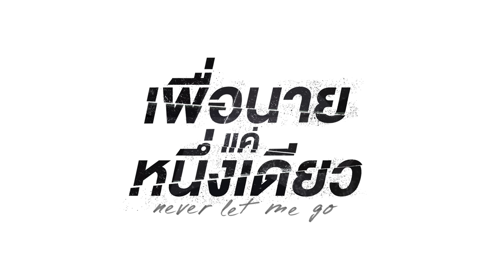[Official Trailer] เพื่อนายแค่หนึ่งเดียว Never Let Me Go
“หนึ่งเดียว” และแม่กำลังตกอยู่ในอันตราย หลังจากที่พ่อของเขาถูกลอบยิงจนเสียชีวิต
“ปาล์ม” จับพลัดจับผลูต้องมาดูแลคุณหนูหนึ่งเดียว
เมื่อหน้าที่กับหัวใจกลายเป็นเรื่องเดียวกัน

มาตามลุ้นกันว่า ชีวิตของทั้งสองคนจะเปลี่ยนไปอย่างไร และความสัมพันธ์ของพวกเขาจะพัฒนาไปแค่ไหน?
ติดตาม เรื่องราวความรักข้ามชนชั้น ท่ามกลางบรรยากาศของควันปืนได้ใน “เพื่อนายแค่หนึ่งเดียว Never Let Me Go” ทุกวันอังคาร เวลา 20:30 น. ทางช่อง GMM25
และทาง Youtube: GMMTV พร้อมกันทั่วโลก เริ่ม 13 ธันวาคมนี้

กำกับซีรีส์  : ทิชากร ภูเขาทอง

ปอนด์ ณราวิชญ์ เลิศรัตน์โกสุมภ์  รับบท ปาล์ม
ภูวิน ภูวินทร์ ตั้งศักดิ์ยืน  รับบท หนึ่งเดียว
ออร์แกน ราศี ดิศกุล ณ อยุธยา  รับบท ธัญญ่า
ณัฐ ศักดาทร  รับบท ศุภกิจ
เพิร์ธ ธนพนธ์ สุขุมพันธนาสาร  รับบท ช็อปเปอร์
ชิม่อน วชิรวิชญ์ เรืองวิวรรธน์  รับบท เบน
เต้ ปิติศักดิ์ เยาวนานนท์ รับบท ชานนท์
ปนัดดา เรืองวุฒิ  รับบท แหม่ม
ภวิน ภวินท์ กุลการัณยวิชญ์ รับบท ภูมิ
จูน วรรณวิมล เจนอัศวเมธี  รับบท แม็กกี้
ฟลุ๊ค พิสิษฐ์ นิมิตสมานจิตต์  รับบท อั๋น

เพื่อเธอแค่หนึ่งเดียว (Living For You) Ost.เพื่อนายแค่หนึ่งเดียว Never Let Me Go - Phuwin
หนึ่งเดียว (Only One) Ost.เพื่อนายแค่หนึ่งเดียว Never Let Me Go - Pond Naravit

Subtitles
Chinese (Taiwan) : @______lover_(Instagram)
Vietnamese : BeeXis và Tiệm quýt quàng tử Pòn
Portuguese (Brazil) : @PondPhuwinBR
Korean : shahee
Indonesian : @for_mixxiw (Twitter)
Burmese : @PondPhuwin Myanmar (Facebook)
French : SeoRin x Elea Kayne (CHOPTONBL)
Spanish (Latin America) : bw_eli
Spanish (Mexico) : @katorxe_
Chinese (Hong Kong) : kongjiproduction (Instagram), kongji_hk (Twitter)
Italian : Il Potere del Trio Italian Fansub (Facebook) and @_ilpoteredeltrio_fansub (Instagram)
Arabic : lililililililliilililililili